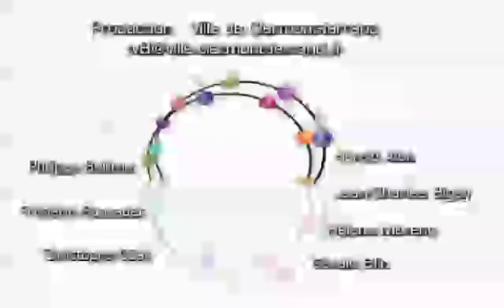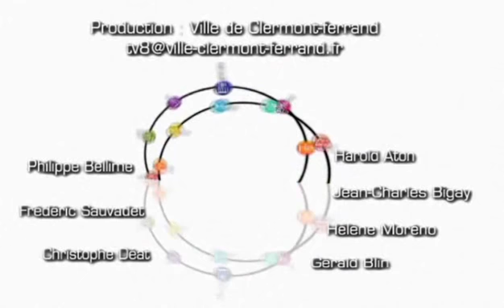Emission TV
Reportage de tv 8 à Clermont Ferrand : sur des activités Kali eskrima et  jeet Kune do